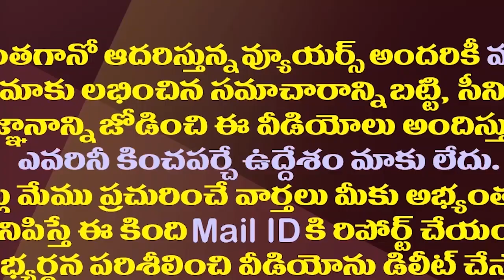పొత్తు రాజకీయంలోచంద్రబాబు రెండోసారి కూడా ఫెయిలయ్యారా?| Did Chandrababu Fail For The Second Time?